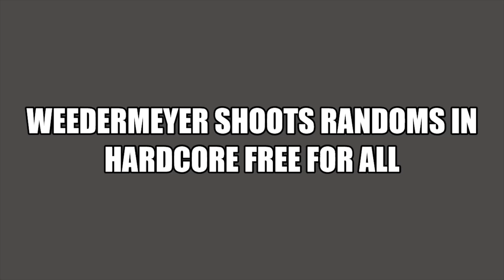Call of Duty Black Ops Cold War HC FFA 25-30 NUKETOWN